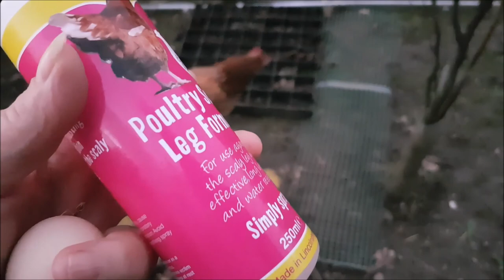Rescue Hens & Co 119 | Wind and feet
🐔 The wind was trying to destroy the hen shelter so removed tarp for now, plus preventative treatment of the flock with Hawkeye's leg mite oil spray.